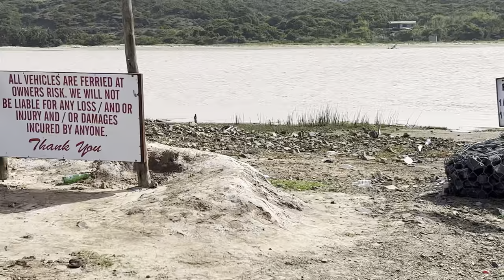Village Girl Diaries PT 3 | Eastern Cape Vlog | Attending imiCimbi | Roadtrip